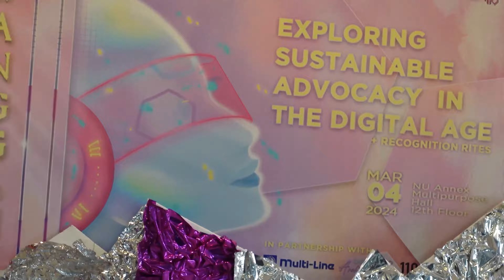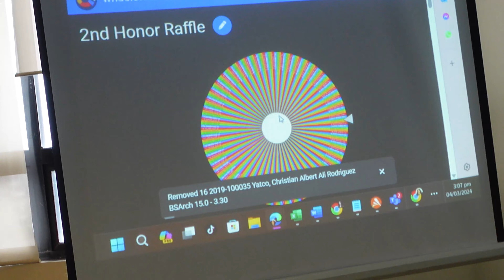AWANGGAN 6 BY ASC AT NU MANILA l Let's Visit!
Join me mga arkipees and LetsVisit Awanggan6 Event at NationalUniversiry Manila Campus.
The event was organized by NUManila